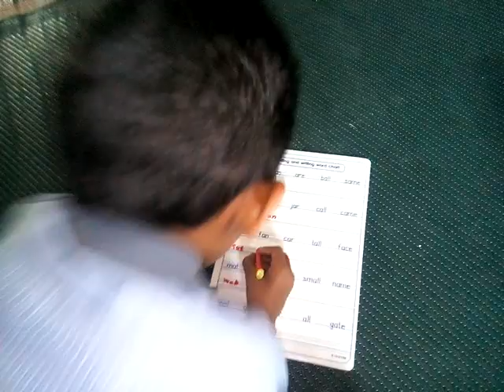Reading and writing word card - class 1 st Ishant Sandip Darane आनंददायी रचनात्मक जि प शाळा सुकळी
इंग्लिश पेटी वापर